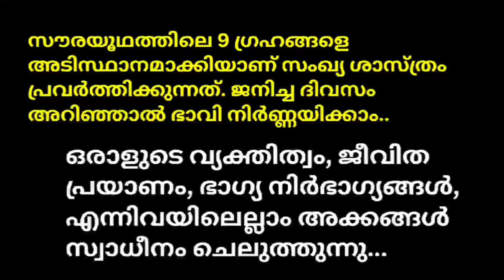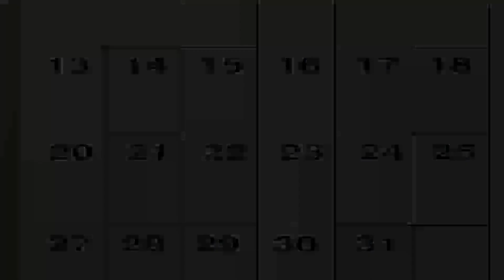ജനന സംഖ്യ 19|19ൽ ജനിച്ചവരുടെ പ്രത്യേകതകൾ|Numarology Facts|DOB 19 Explained